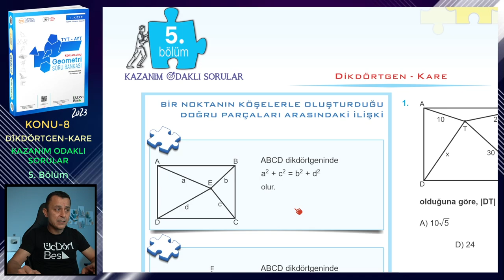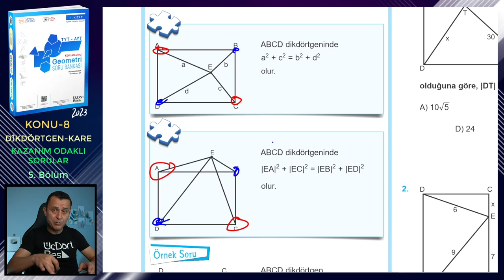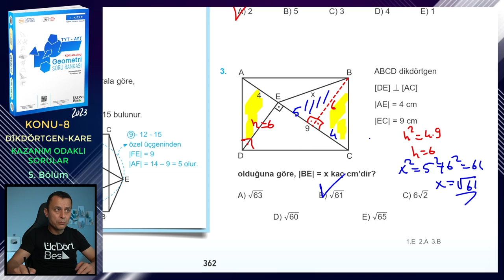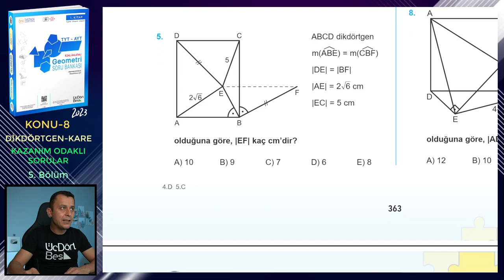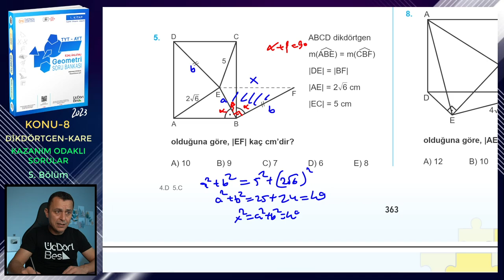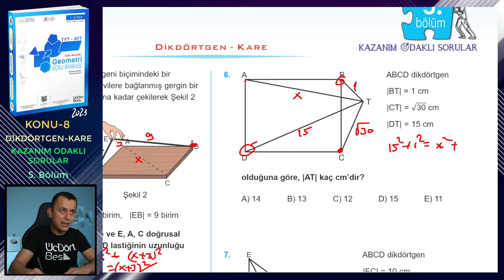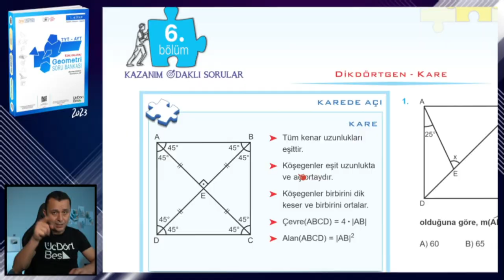5. BÖLÜM | KAZANIM ODAKLI SORULAR | DİKDÖRTGEN-KARE | ÜçDörtBeş GEOMETRİ S.B